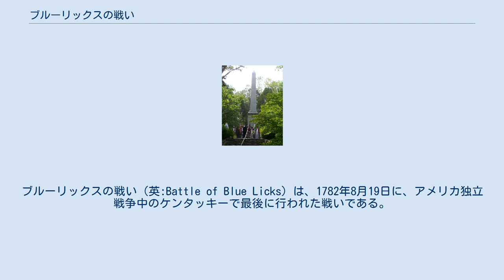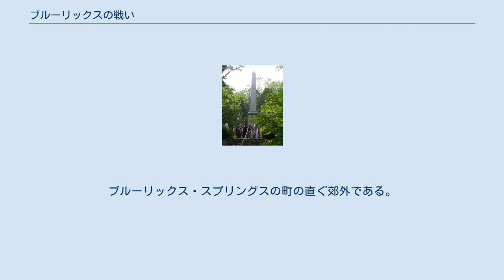ブルーリックスの戦い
ブルーリックスの戦い（英:Battle of Blue Licks）は、1782年8月19日に、アメリカ独立戦争中のケンタッキーで最後に行われた戦いである。
戦いが行われたのは、ヨークタウンでチャールズ・コーンウォリスが降伏した10ヵ月後であり、実質的には東部における独立戦争が終わっていた。
現在のケンタッキー州ロバートソン郡のリッキング川に隣接する丘で、50名のイギリス軍レンジャーズと300名のインディアンが待ち伏せを掛け、182名のケンタッキー民兵隊を崩壊させた。
独立戦争中のケンタッキーでは最大の敗北となった。
 1781年10月にコーンウォリス配下のイギリス軍がヨークタウンで降伏したものの、西部辺境での戦いは続いていた。
デトロイト砦のイギリス軍に支援されたオハイオ川の北のインディアンは、西バージニア（今日のケンタッキーとウエストバージニア州）からアメリカ人開拓者を追い出す動きを倍加させていた。
 1782年7月、オハイオ郡のマッド川上流に近いショーニー族の集落でインディアンの大規模な集結が行われた。
参加したのは、ショーニー族以外に、デラウェア族、ミンゴ族、ワイアンドット族、マイアミ族、オタワ族、オジブワ族、およびポタワトミ族であった。
ウィリアム・コールドウェル大尉に率いられた150名のイギリス軍レンジャーズと、アレクサンダー・マッキー、サイモン・ガーティおよびマシュー・エリオットに監督された1,100名のインディアンがオハイオ川のホイーリングに対する攻撃に派遣された。
これはアメリカ人開拓地に送られた軍隊としては最大規模のものであった。
 しかし、斥候の調査によって、インディアンが他のアメリカ人指揮官の誰よりも恐れていたジョージ・ロジャース・クラークが、ケンタッキーからオハイオ領土に侵攻する準備をしているとの情報が入り、この遠征隊は中止された。
コールドウェルの部隊はクラーク隊を阻止するためにマッド川まで戻ったが、クラーク隊は現れなかった。
クラーク隊出動の噂は虚報だと分かった。
クラークはオハイオ川を哨戒するために大きな船を用意していたが、遠征の準備をしているのではなかった。
この事態の展開に憤懣を募らせたインディアンの多くは分散してしまった。
 残ったのは50名のイギリス軍レンジャーズと300名のインディアンであったが、コールドウェルとマッキーはこの部隊を連れてケンタッキーに入った。
この部隊はブライアンズ・ステーションの開拓地を急襲するつもりであったが、開拓者達は敵部隊接近の情報を得て防御を固めていた。
コールドウェルとマッキーの部隊は8月15日にブライアンズ・ステーションを包囲したが、ケンタッキー民兵の部隊が近付いていることを知り、8月17日に撤退した。
 ブライアンズ・ステーションの救援に8月18日に到着したケンタッキー民兵隊は、ファイエット郡の47名とリンカーン郡の135名、計182名であった。
最上位の士官、ファイエット民兵のジョン・トッド大佐が全隊の指揮を執っていた。
他の士官には、リンカーン郡のステファン・トリッグ中佐とファイエット郡のダニエル・ブーンがいた。
リンカーン民兵のベンジャミン・ローガン大佐は民兵を集めている最中であり到着していなかった。
 士官たちは、敵軍がオハイオ川を越えて逃げる前に直ちに追撃すべきか、ローガン大佐の援軍が到着するのを待つべきかを話し合った。
ヒュー・マクゲアリー少佐はローガンを待つことを勧めたが、トッドはマクゲアリーが臆病になっていると辱めてマクゲアリーの発言を封じた。
ケンタッキー民兵隊は撤退中のイギリスとインディアンの連合軍を追いかけることに決め、古いバッファローの通り道を40マイル (60 km)馬で進んで宿営した。
 ケンタッキー民兵隊は8月19日の朝にリッキング川に到着した。
そこにはローワー・ブルーリックスという名前の泉と岩塩のある場所があった。
川の向こう岸には数人のインディアン斥候が見られた。
そのインディアンの背後は川が迂回する丘になっていた。
トッドは作戦会議を招集し、最も経験を積んだ森のことに明るい人であるダニエル・ブーンの意見を求めた。
ブーンは、インディアンがあまりにはっきりと足跡を残していることを疑い始め、インディアンが待ち伏せに誘い込もうとしていると士官たちに伝えた。
 マクゲアリー少佐は、前日にトッドの批判が示唆したような臆病者ではないことを証明しようとしていたの...